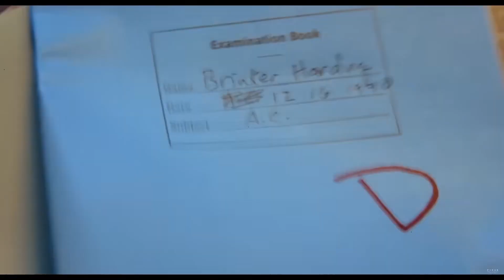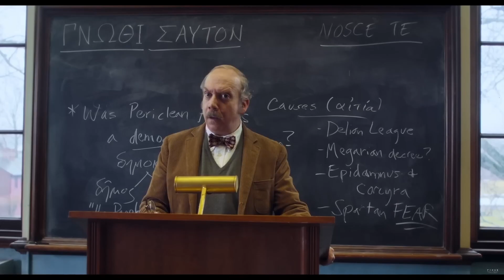The Bottomless Pit #87 The Holdovers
Yet another quick film review!
It's been 6 years since Alexandre Payne's last film, and he proves that he's still a great Drama filmmaker.